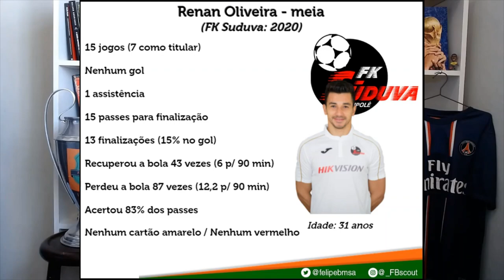FB Scout - veja como está o rendimento de Renan Oliveira, provável novo meia do Remo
Veja os números e o rendimento de Renan Oliveira, provável reforço do Remo, nos últimos 4 anos.